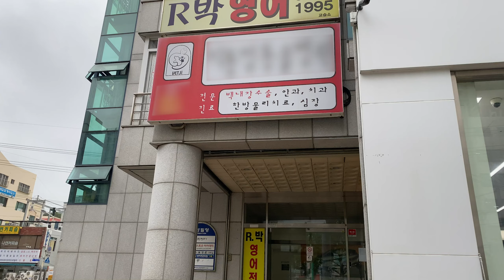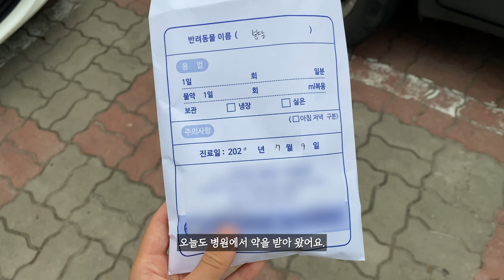시바견 일상 브이로그 | 동공막잔존증 치료, 강아지 안과 진료, 광안리 펭수, 장마철 산책, 시바견 친구, 독구독구 하프초크 구매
안녕하세요 시바견 봉달쓰 입니다.
한동안 브이로그 뜸했죠? 크크 그동안 있었던 일들을 전부 영상으로 담아 보았어요.
같은 오피스텔에 이사온 시바견 순탄이와 노는 이야기, 약 1년만에 다시 동공막잔존증 안과 검진 받으러 갔다오고, 부산 간 김에 펭수랑 사진 찍고 산책도 하고, 새로운 하프초크와 크레모나 리드줄 구매 등등 소소한 봉달이의 일상 이야기 입니다.

장마철이라 산책하는 것이 평소보단 힘들어요ㅜㅜ 그런데 옆집에 이사온 시바견 순탄이 덕분에 달이도 저도 빗속에서도 행복한 산책 즐기고 있답니다! (봉달이는 행운아!)

다른 강아지들은 장마철에 어떻게 지내고 있는지 궁금하네요~

재미있게 영상 즐겨주세요!!! 감사합니다.

이름 : 봉달이
성별 : 남
생일 : 18.03.07
견종 : 시바견

- 카메라
📷아이폰11

- 편집
🎞프리미어프로